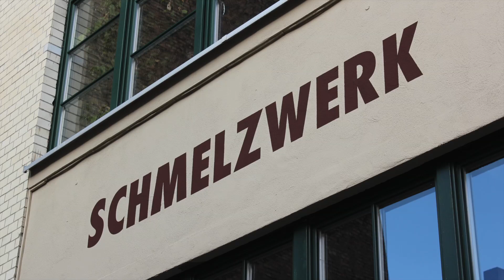EVENTPROFESSIONALS - Schmelzwerk Berlin 2015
EVENTPROFESSIONALS - Schmelzwerk Berlin 2015 | Kamera - Martin Fürstenberg | Produktion - PLATYN FILMPRODUCTION | Kontakt

PLATYN FILMPRODUCTION ist der Spezialist für Ihren Imagefilm, Eventfilm, Ihr Musikvideo oder Showreel. Zeigen Sie Ihre Leistungen im Internet, auf Messen oder Präsentationen. PLATYN FILMPRODUCTION produziert Ihren Film in Full HD Qualität, mit gemafreier Filmmusik und professionellen Schauspielern und Sprechern.